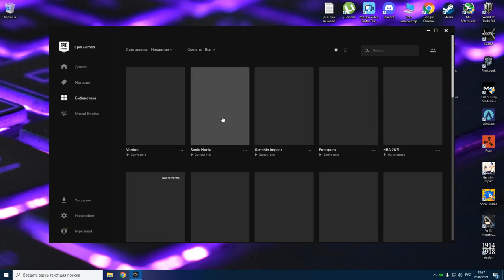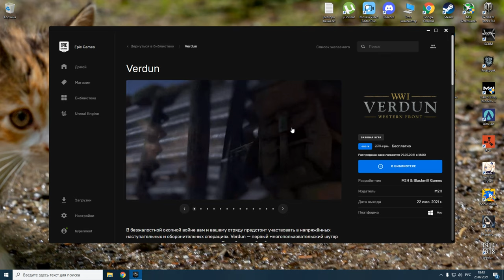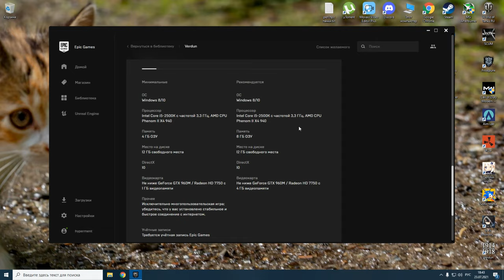Verdun игра про первую мировую войну ШУТЕР, 100% Новых эмоций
телеграм канал

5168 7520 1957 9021 приват

События этой игры в духе битвы при Вердене 1916 года разворачиваются в период с 1914 по 1918 года на Западном фронте одного из самых кровавых конфликтов в мировой истории.
Verdun — первый многопользовательский шутер от первого лица в реалистичном антураже Первой мировой войны, положивший начало серии игр WW1 Game Series. Приготовьтесь познать все «прелести» безжалостных ближних боёв окопной войны, где умелое обращение со штыком имеет такое же значение, как и точность при стрельбе из винтовки.
Главные особенности
Реалистичный игровой процесс в атмосфере Первой мировой войны: точно воссозданное оружие, отравляющие газы и вызывающие клаустрофобию противогазные маски, море крови и беспощадные артиллерийские залпы.
Тактический командный шутер: 15 типов отрядов, представляющих солдат более чем из 5 стран с различным оружием и снаряжением.
Окопная война как она есть: динамическая линия фронта, изменяющаяся в реальном времени, с атаками и контратаками.
Реалистичный антураж Первой мировой войны: типичная стилистика и музыка периода Первой мировой войны, исторические поля сражений Западного фронта.
Режимы игры
Игра предлагает вам 5 различных игровых режимов с реалистично воссозданными элементами — исторически точным оружием и униформой, натуралистичными сценами жестокости и картами, основанными на реальных полях сражений во Франции и Бельгии. В динамичном режиме «Передовая», рассчитанном на 64 игрока, команды ведут бой, стремясь захватить окопы противника.
Реалистичные бои в стиле Первой мировой войны
Вас ждёт захватывающий и предельно суровый игровой процесс с натуралистичным изображением жестокости (этот параметр можно отключить), позволяющим прочувствовать все ужасы Первой мировой войны, и реалистично воссозданным вооружением, включая артиллерию и отравляющий газ. Обращение с оружием требует определённой степени мастерства — помимо того что каждый его вид ведёт себя в бою по-разному, в игре нет парящего в воздухе перекрестия, которое облегчает прицеливание, а реалистичная физика пуль заставляет просчитывать каждый выстрел наперёд.
Старайтесь не высовываться и держите противогаз под рукой — на случай артобстрела или газовой атаки. На этой безжалостной войне нет места для слабых духом!
Обширные исследования
Работая над Verdun, мы изучали поля сражений и консультировались с историками, чтобы сделать каждый элемент нашей игры как можно более достоверным. Обмундирование воссоздано до мельчайших деталей, оружие смоделировано в точном соответствии с реальными образцами, а карты, отражающие подлинные ландшафты полей сражения, заполнены реалистичным реквизитом. Всё что есть в игре — от стилизованного интерфейса и растерзанных полей сражения до реалистичных звуков и голосов — призвано воссоздать мрачную атмосферу эпохи Первой мировой войны и заставить вас почувствовать себя бойцом, сидящим в сыром окопе.